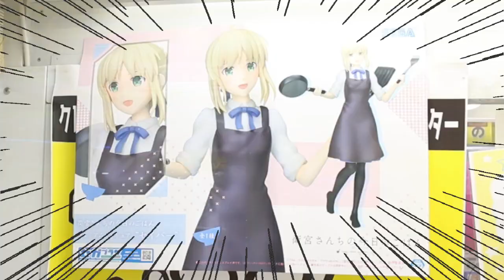【ガチャガチャでクレーンゲーム】フィギュア（Dリング）の新しい取り方攻略！？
金額・ジャンル・種類の入ったガチャガチャを回して挑戦する景品のお題を決めて挑戦！
今回ちっこうはいが挑戦するお題は「１５００円で女の子系のフィギュア」！

Dリングのついたフィギュア！リングを狙っても動かない！？

YouTubeファミリーに挑戦してほしいこと・やって欲しいことをYouTube・Twitterのコメントでお待ちしています！

応募期間：2019年10月31日(木) 17：00～11月25日(月) 23：59
当選発表：2019年11月30日(土)　更新の動画で発表予定

１１月誕生日の人は下の応募フォームから必要事項に沿って応募してね～！